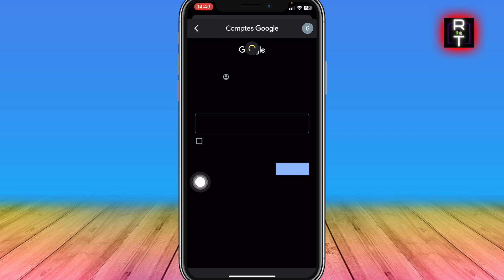Comment Supprimer Un Compte Google Sur Iphone | Supprimer Un Compte Gmail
Je vais vous montrer Comment Supprimer Un Compte Google Sur Iphone | Supprimer Un Compte Gmail